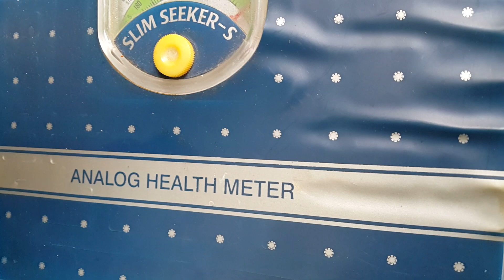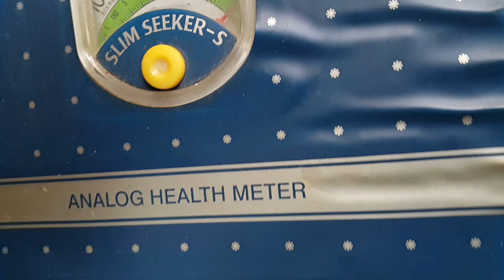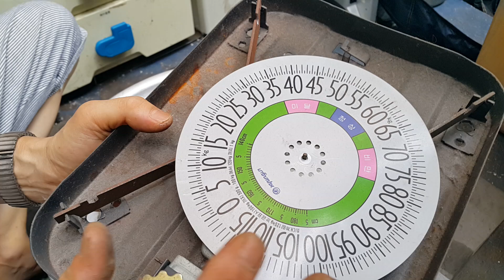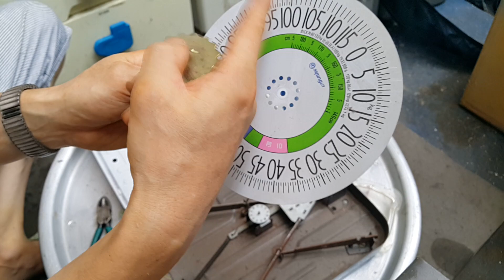아날로그 체중계 구조도 알아보고 자원도 추출하고 일석이조ㅣ 쓰레기 뒤지다 이상한 사람으로 오해 받은 경험ㅣ 폐기물도 다시 쓰면 자원